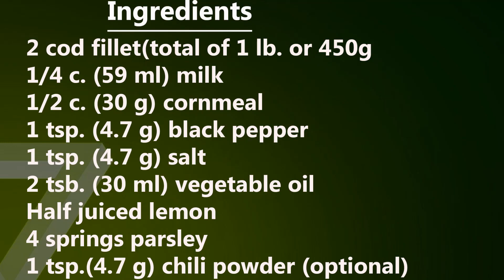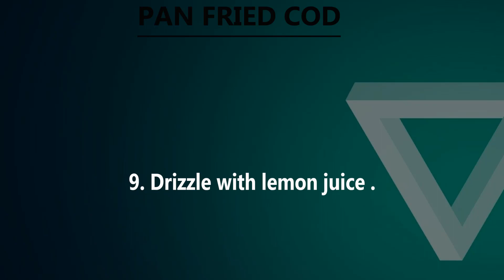How to cook cod pan cod fillets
cook fillets eb how cheif fish food